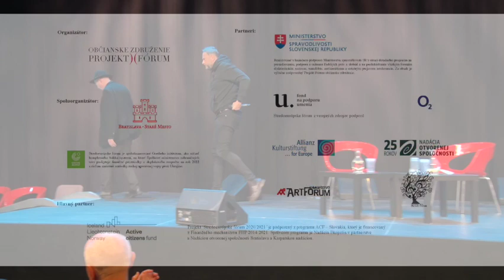Martin C. Putna o kresťanstve, slovanstve a fašizme, včerajšom a dnešnom.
Martin C. Putna o kresťanstve, slovanstve a fašizme, včerajšom a dnešnom. Moderátor Michal Havran. Stredoeurópske fórum, 17. november 2022, Stará Tržnica, Bratislava.